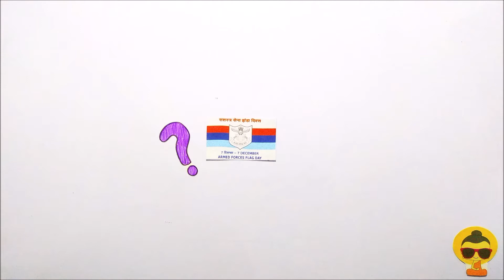सशस्त्र सेना झंडा दिवस क्यों मनाया जाता है?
सिर्फ एक मिनट में!
इस विडियो सीरीज में देश-दुनिया, इतिहास, विज्ञान और तकनीकि आदि से जुड़े कुछ मजेदार facts पर बने विडियो देखें|

Script of the video-
आपने 3 रंगों के सशस्त्र सेना झंडा दिवस वाले पोस्टर जरुर देखे होंगे|
लेकिन आखिर ये क्या होते हैं?
सेना के घायल हुए सैनिकों, मारे गये सैनिकों की विधवाओं, बच्चों और आश्रितों आदि की मदद करने के लिए और देश के नागरिकों और सेना के बीच harmony को बढ़ाने के लिए सन 1949 में बनी समिति की recommendation पर 7 दिसम्बर को झंडा दिवस की शुरुआत की गयी थी|
इसके पीछे ये विचार था कि झंडों के streakers को लोगों के बीच बेचकर एक Armed Forces Flag Day Fund बनाया जाए, जिससे पूर्व सैनिकों और उनके आश्रितों के लिए काम किये जाएँ|
स्टीकर को बेचकर फण्ड इकठ्ठा करने का काम केन्द्रीय सैनिक बोर्ड करता है जबकि इस फण्ड को कैसे use किया जाना है इसका decision देश की रक्षा मंत्री की अध्यक्षता में बनी समिति करती है|
स्टीकर में बने 3 रंग देश की तीनों सेनाओं को दिखाते हैं|
अगली बार आप भी इस स्टीकर को खरीदकर देश के सैनिकों को सपोर्ट करना ना भूलियेगा|